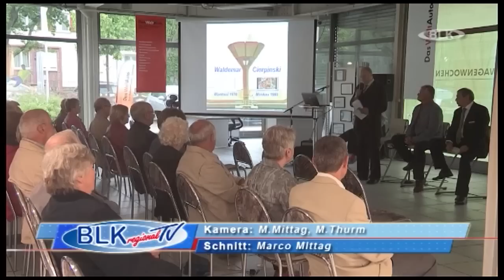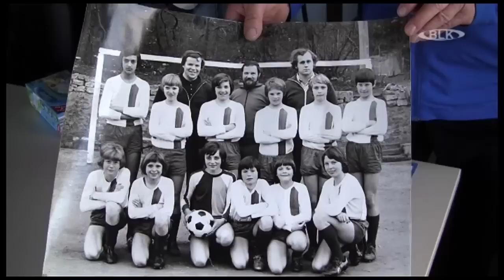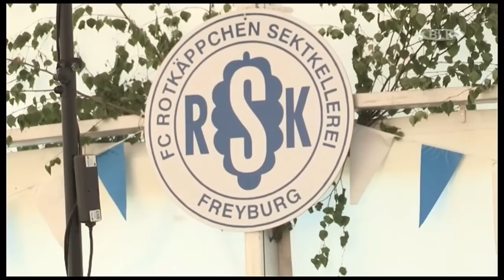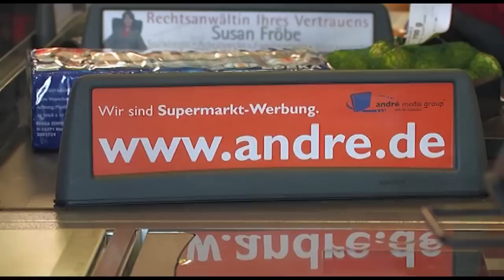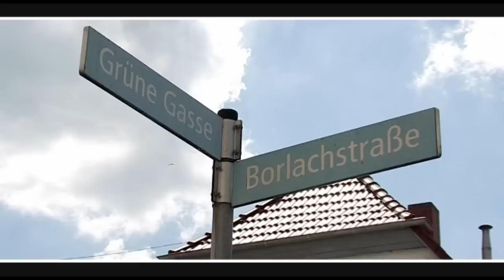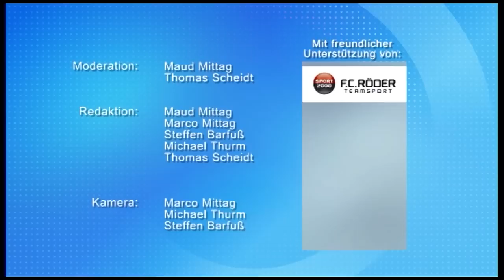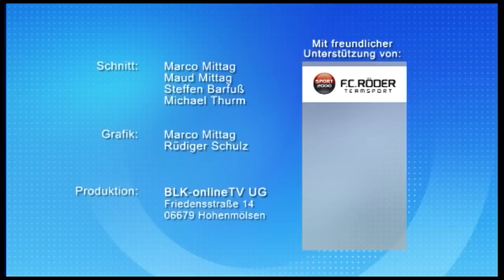Sendung vom Freitag, 06.06.2014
- Flugtage Laucha 2014
- Vorstellung Golf Sports Van im Autohaus Kittel
- Veranstaltungstips
- 85 Jahre Fussball in Freyburg
- Wettervorschau für´s Wochenende
- Impressionen vom Lichtfest beim Brunnenfest in Bad Kösen